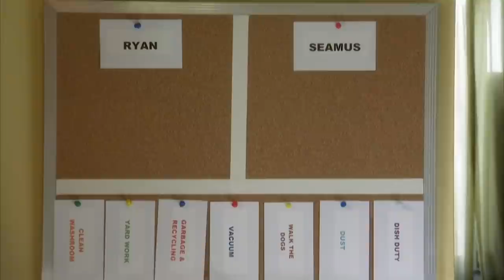This House Is Filled With Dog Poop & Piles Of Garbage | Kim’s Rude Awakenings | Only Human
Kim Woodburn and Mike Chalut are attempting to help a single mom of 3 get their house in order. when it comes to keeping the house tidy, there isn't much anyone does. The family's 3 dogs poop inside, the floors are never hoovered and the massive piles of junk are getting bigger. Kim and Mike are in for a big surprise so much so Kim lets her feelings known! Kims Rude Awakenings S2 E5.

From: Kim’s Rude Awakenings

Content licensed from Cineflix to Little Dot Studios Network.